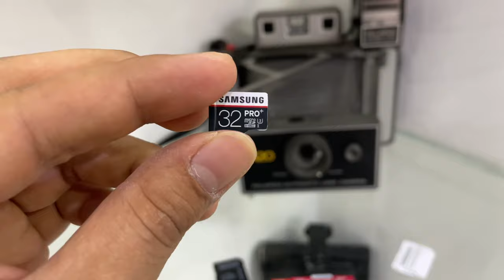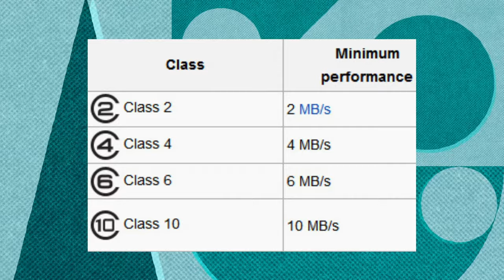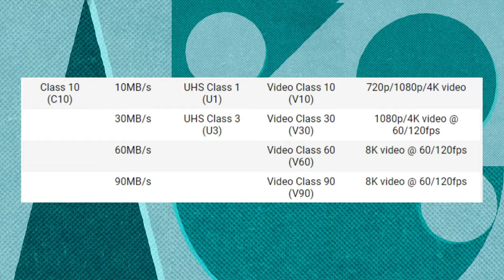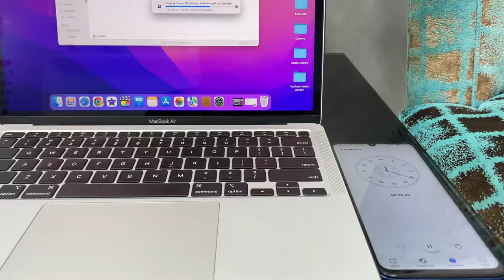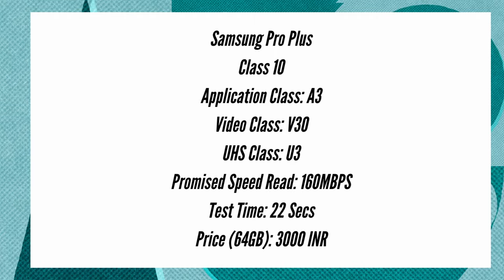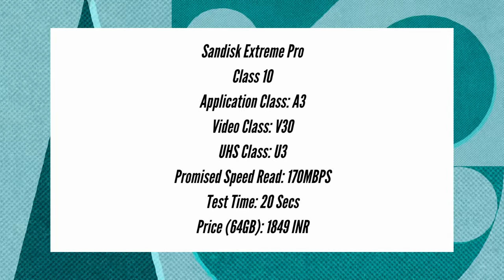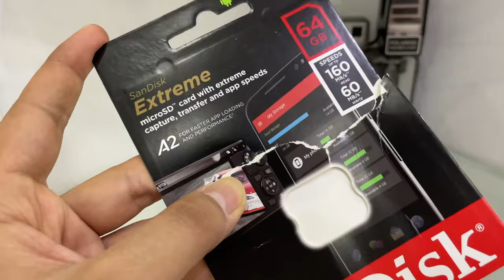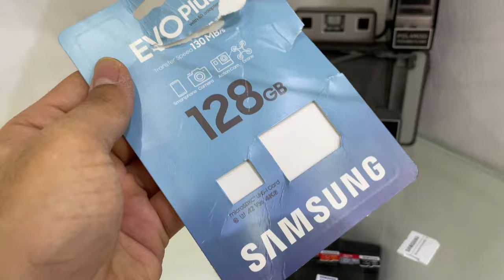Best Memory Cards / Micro SD Cards To Buy In 2022 for your Smartphone, DSLR, Go Pro & Drone!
Doston, Memory Card ya Micro SD Card ek bohot hi accha or portable storage solution hai jaha par hume bohot saare options dekhne ke liye mil jaate hain jaise Micro SD Card Class, Video Speed Class, Application Speed Class, UHS Speed or bohot kuch. Aise me apko konsa memory card choose karna chaiye apke Smartphone, DSLR, Go Pro ya Drone ke liye inhi sab cheejo ke baare me aj maine is Best Memory Card in 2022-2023 wali video me Hindi me baat ki hai.

Samsung Evo Plus
Sandisk Extreme
Sandisk Extreme Pro
Samsung Pro Plus
Sandisk Ultra